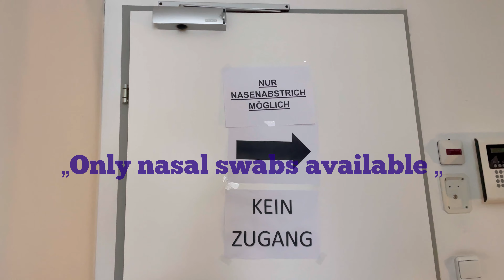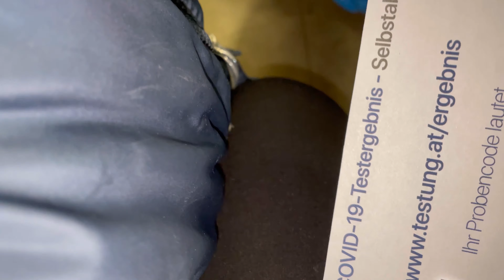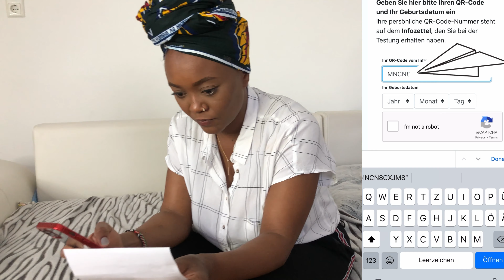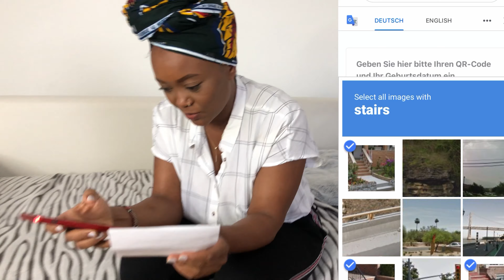TRAVELLING TO AUSTRIA DURING LOCKDOWN & GETTING TESTED 😱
While I was away 😁 , I travelled to Austria during lockdown and also had to test for covidnineteen! 🥴